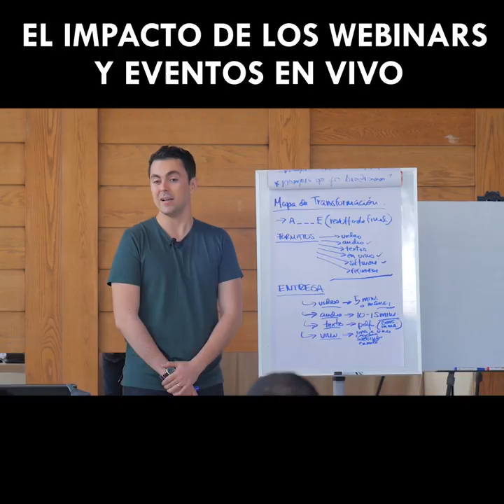UnShotParaVender: El impacto de los webinars y eventos en vivo.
Hey, ¿Cómo estás? Espero que hayas aprendido un montón en este video. 😎☝️

💻🚀 Aprovecho para recordarte que ya abrimos las inscripciones para Empresario Inteligente 3 Boot Camp, puedes inscribirte haciendo clic

En caso de que te hayas perdido algún episodio de nuestro programa De Emprendedor a Empresario puedes revivir los episodios en el siguiente enlace :

Será un honor verte en el programa de Empresario Inteligente Bootcamp y compartir contigo. 🔥 Hey, ¿Cómo estás? Espero que hayas aprendido un montón en este video. 😎☝️

💻🚀 Si quieres seguir profundizando, pero sobre todo trascender de Emprendedor a Empresario,
aprovecho para invitarte a un entrenamiento completamente GRATIS, compuesto por 4 sesiones, donde aprenderás:

✅ Episodio #1: El “problema emprendedor”
✅ Episodio #2: Piensa como un Empresario Inteligente™.
✅ Episodio #3: El método “MAS” para escalar a 7 u 8 cifras anuales.
✅ Episodio #4: Las 4 inteligencias de escala.

Será un honor verte en el entrenamiento y compartir contigo. 🔥